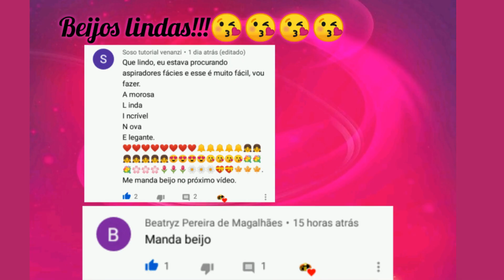COMO FAZER MILKSHAKE PARA BARBIE